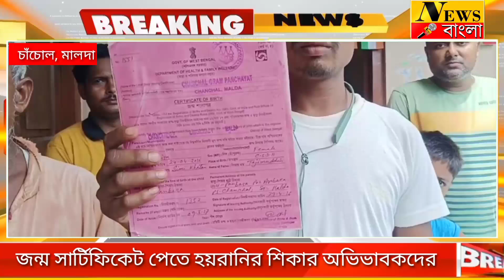পাঁচ বছর ধরে ঘুরেও হয়নি সমাধান!জন্ম সার্টিফিকেট পেতে হয়রানির শিকার ।চাঁচোল পঞ্চায়েতে বিক্ষোভ ।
চাঁচল,২১ সেপ্টেম্বর:
কেউ পাঁচ দিন থেকে আবার কেউ পাঁচ বছর ধরে হন্য হয়ে ঘুরছেন।তবুও হচ্ছে না জন্ম সার্টিফিকেটের সমস্যার সমাধান।
পঞ্চায়েত কর্মচারীদের বিরুদ্ধে হয়রানি ও অনিয়মের অভিযোগ তুলে সরব হয়ে উঠলেন এলাকার ভুক্তভোগী অভিভাবকেরা।অভিযোগ উঠেছে চাঁচল ১ নং ব্লকের চাঁচল গ্রাম পঞ্চায়েতের জন্ম ও মৃত্যু নিবন্ধন রেজিষ্টার কর্মচারীদের বিরুদ্ধে।অভিযোগ,পঞ্চায়েতে জন্ম ও মৃত্যু নিবন্ধন দপ্তরের কর্মচারীরা নিয়মিত দপ্তর খোলেন না।মাসের বেশিরভাগ সময় দপ্তরে তালা লাগানো থাকে।দুপুর ১২ টা পেরিয়ে গেলেও দপ্তরে কর্মচারীদের দেখতে পাওয়া যায় না।নতুন জন্ম সার্টিফিকেট ও সংশোধনের জন্য বছরের পর বছর দপ্তরে হন্য হয়ে ঘুরতে হয়। তবুও মিলেনা সার্টিফিকেট।জন্ম সার্টিফিকেট না থাকার কারণে আধার ও রেশন কার্ডের জন্য আবেদন করতে পারচ্ছেন না অভিভাবকরা।দপ্তরের কর্মচারীরা বিভিন্ন সমস্যায় দেখিয়ে বছরের পর বছর ধরে অভিভাবকদের ঘুরাচ্ছেন।যদিও পঞ্চায়েত কর্মচারীরা তাদের বিরুদ্ধে ওঠা অভিযোগ অস্বীকার করেছেন।নুরগঞ্জ এলাকার মানেজা খাতুন নামে এক অভিভাবিকা অভিযোগ করে বলেন' জন্ম সার্টিফিকেটে ছেলের নাম সংশোধনের জন্য পাঁচ বছর ধরে ঘুরছি। তবুও করে দিচ্ছেন না সংশোধন।তিনমাস পরে আসতে বলেছিলেন।আমি পাঁচ মাস পরে এসেছি। তবুও ঘুরে যেতে হচ্ছে।ছেলের বয়স ১০ বছর হয়ে গেছে।আধার কার্ড ও রেশন কার্ড তৈরি করতে পারছি না।এমনকি ছেলেকে স্কুলে ভর্তি করাতে পারছি না।'জন্ম সার্টিফিকেট এর দপ্তরের এক কর্মচারী মহম্মদ মুস্তাকিম জানান,কোনো অভিভাবক জন্ম সার্টিফিকেটের জন্য পাঁচ বছর ধরে ঘুরেনি।অনলাইনে সংশোধন পোর্টালটি বন্ধ রয়েছে তাই হয়তো কয়েকদিন ঘুরতে হয়েছে।চালু হয়ে গেলে কাউকে আর ঘুরতে হবে না।তাদের বিরুদ্ধে সরাসরি মিথ্যা অভিযোগ তুলছেন অভিভাবকেরা।